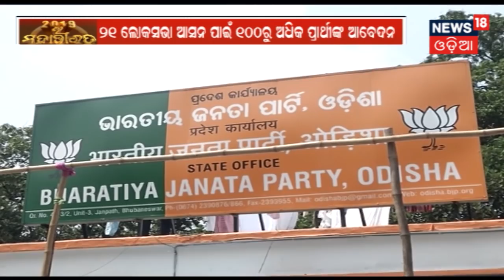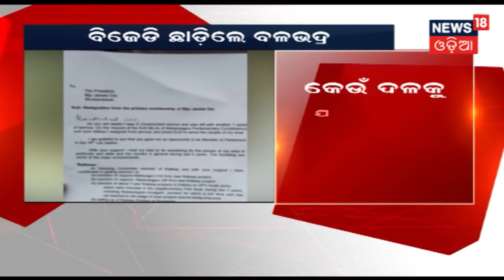Chinaକୁ ଆମେରିକା ଓ ଭାରତର ଚେତାବନୀ;ସବୁ ବିକଳ୍ପ ଖୋଲା ! | 15 March, 2019 | FOCUS POINT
Chinaକୁ ଆମେରିକା ଓ ଭାରତର ଚେତାବନୀ;ସବୁ ବିକଳ୍ପ ଖୋଲା !